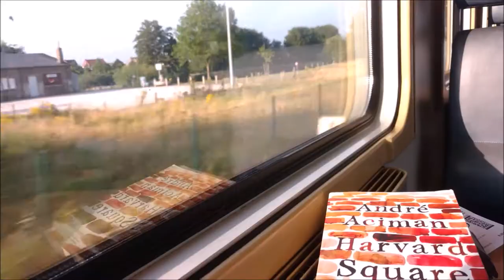January Moth Box | UNBOXING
After a couple of days of avoiding BookTubers showing the Moth Box books, they finally arrived on my doorstep today. So of course I'm showing them to you now!